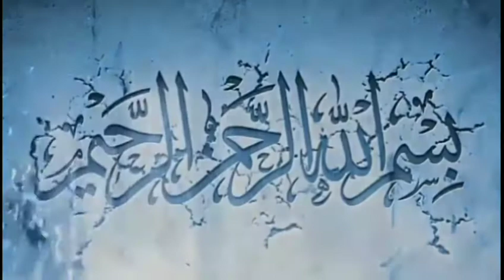Signs Of Jannati Woman || जन्नती औरत की 4 निशानियां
Tittle.. Signs Of Jannati Woman || जन्नती औरत की 4 निशानियां